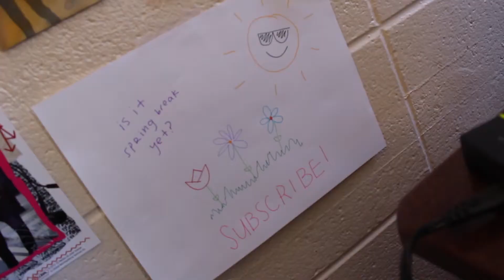I DID WHAT IN MY DORM ROOM?!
How to have fun in a dorm room!
Hope you guys enjoyed the video!
Super fun to make! :DD